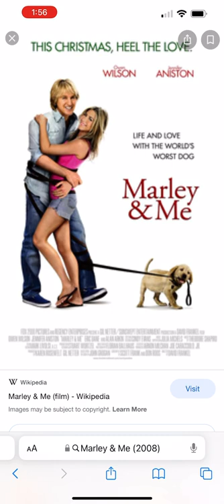Opinion on this film? #393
Great film, but sad.